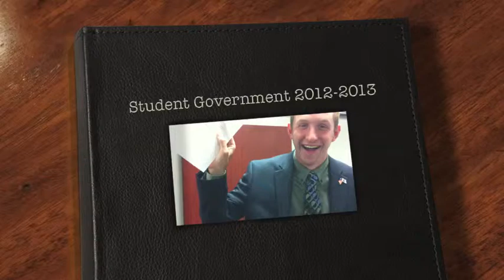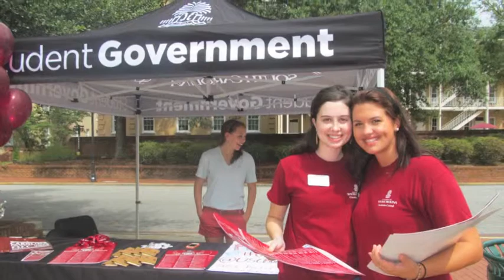Student Government 2012-2013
The greatest memories of the 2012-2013 term! Way to go everyone!